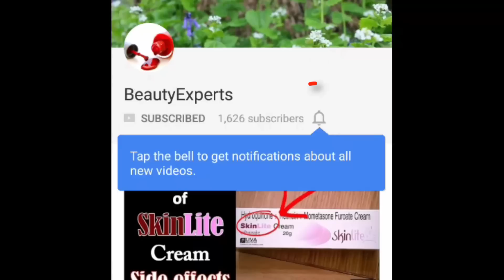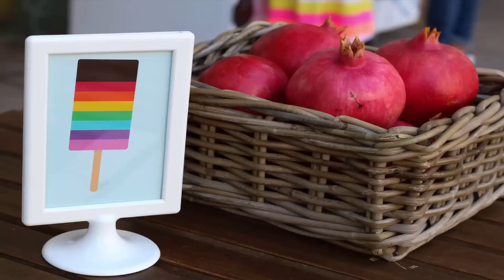यह फल रात को चेहरे पर इतनी तेजी से असर करता है कि सुबह चेहरा हीरे की तरह चमकेगा, अनार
अनार यह फल रात को चेहरे पर इतनी तेजी से असर करता है कि सुबह चेहरा हीरे की तरह चमकेगा